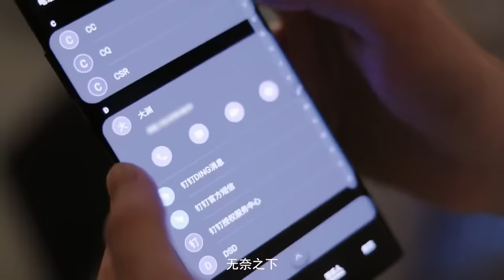總裁對相親对象一見鍾情，囂張暴發戶目中無人竟敢跑來打擾，結果總裁一句話讓他破產！